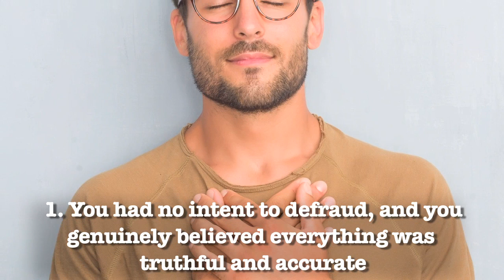Insurance Fraud in Nevada – 3 Ways to Fight the Charges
Top Las Vegas criminal defense attorney discusses how to fight Nevada charges of insurance fraud.

INSURANCE FRAUD

The Nevada Attorney General puts a lot of time and manpower into investigating suspected insurance fraud, and sometimes they get it very wrong and press felony charges against totally innocent policy holders.

Whether you’ve been accused of welfare-, health-, or car insurance fraud, my legal team has had great success in getting these cases dropped by arguing that:

1) You had no intent to defraud, and you genuinely believed everything you put on your insurance application was truthful and accurate.
2) The insurance agency made a clerical error, which unsurprisingly happens all the time. Or
3) You are a victim of identity theft, and someone else stole your information to collect on your policies.